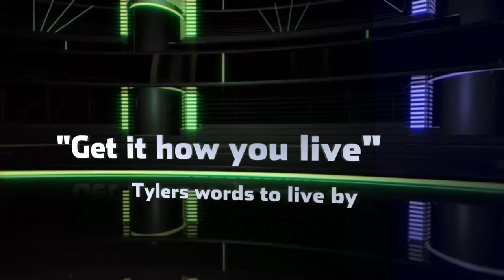Tyler Black - Flair Model 2017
One of our 2017 senior models out of FHN. Loves high school football and basketball